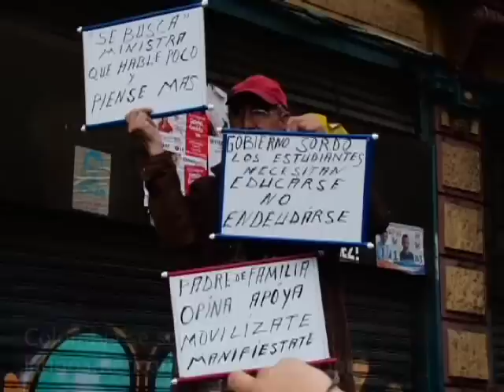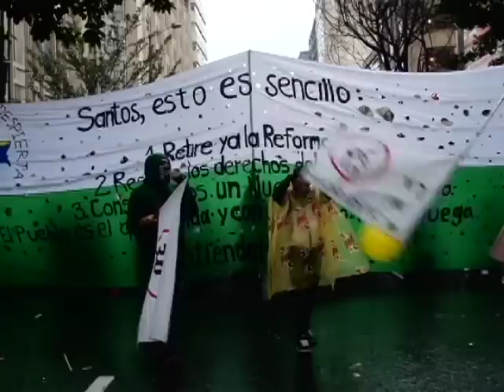Ley 30.mov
Luego de casi 2 meses de controversia, debates y manifestaciones, algunos estudiantes de universidades públicas y privadas mantienen el cese de sus actividades académicas hasta que el proyecto no sea retirado definitivamente del congreso, a pesar del anuncio hecho por el Mandatario colombiano.